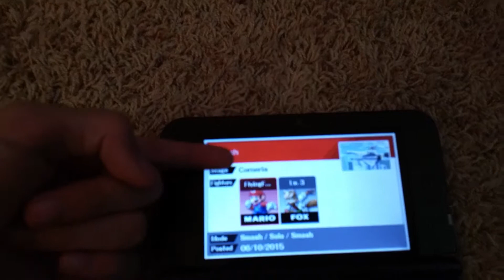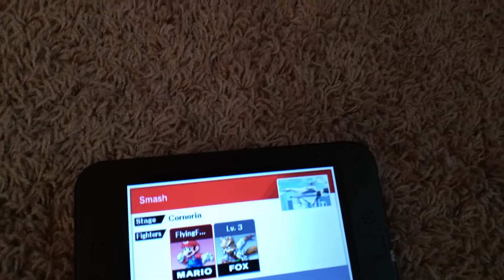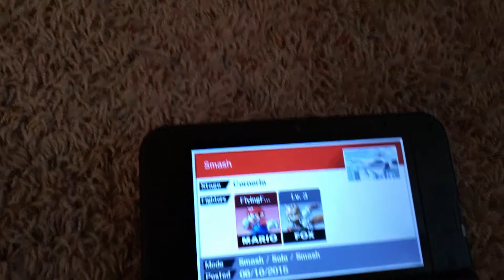Super Smash Bros EXTREMELY HARD CUSTOM CHALLENGE!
I will be calling this challenge the: "No-Hit- Wonder" challenge. Seriously try at your own risk this challenge is 70% Luck, 30% Skill.